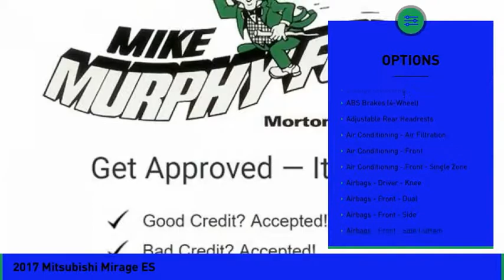2017 Mitsubishi Mirage 2017 Mitsubishi Mirage FOR SALE 015496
565 W. Jackson St.

Don't miss this 2017 Mitsubishi Mirage. It's equipped with great features. You'll want to take this  home. Make a great choice today.